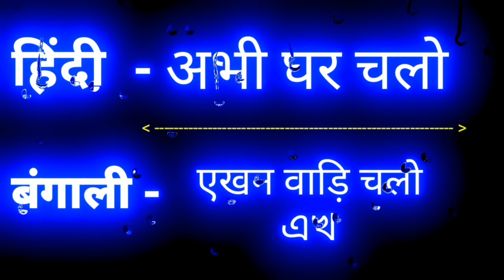मुझे Kiss 😘 करना हैं बंगाली भाषा में ऐसे बोलते हैं || Bangla Language Kaise Sikhe || Bangla Sekho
How To Learn Bangla || Bangali Kaise Sikhe || Bangla Language Kaise Sikhe || Bangla Sekho || Bangali

Hi am ajay :-  Bangla Sekho Chennal me apko swagat hai

  Hindi To Bangla translation Hindi To Bangla
Hindi sa Bangla kaise sikhe
Bangla seekho
Bangla sekho
Bangla sikhe
How to learn Bangla
Abhi ghar chalo
Khoon Bhari chalo
Abhi ghar chalo isko Bengali mein kaise bolte hain

Bangla seekho
Bangla translation in Hindi
Bangla language kaise sikhe
Bangali sikhe
Bangla sikhe
Bangla sekho
Hindi To Bangla
Hindi bhasha mein Bangla kaise sikhe
Mujhe kiss karna hai
Mujhe kiss karna hai iska Bengali mein kaise bolate Hain
আমি চুমু খেতে চাই
ঠিক আছে আসো
এখন বাড়ি চল
Abhi ghar chalo iska Bengali mein kaise bolate Hain
ठीक है आ जाओ इसको बंगाली में कैसे बोलते है
ठीक है आ जाओ
अभी घर चलो Bangla translation
Mujhe kiss karna hai translation in Bangla
Bangla kiss
Bangali kiss
bangali kiss
Bangali Bhasha kaise sikhe
Bangla bhasha kaise sikhen
Bangla bhasha kaise sikhe

Bangla Sekho
Bangla sikhe
Bangla seekho
Bangali sekho
Bangali sekho
Bangali sikhe
Mujhe kiss karna hai isko bangle mein kaise bolate Hain
Theek hai a jao
Theek hai a jao isko Bangali mein kaise bolate Hain
Chalo Bangla sikhe
Chalo Bangla Sekho
Aao bangla bolna sikhe
Learn bangla language through hindi
Bangla sekho
Bengali through hindi
बंगाली भाषा हिंदी में कैसे सीखे
Hindi to bangla translation
Learn bengali through hindi

Hindi language bangla translation